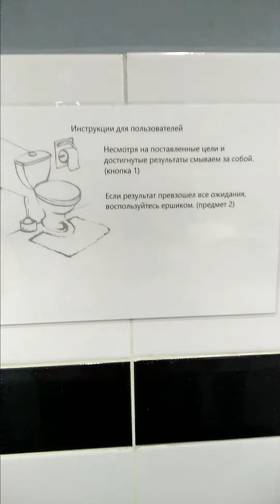Тренировка сгибателей стали в зале Мастер 15.04.2023💥💣🔥💪